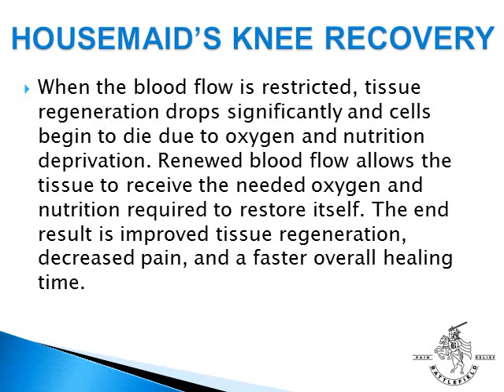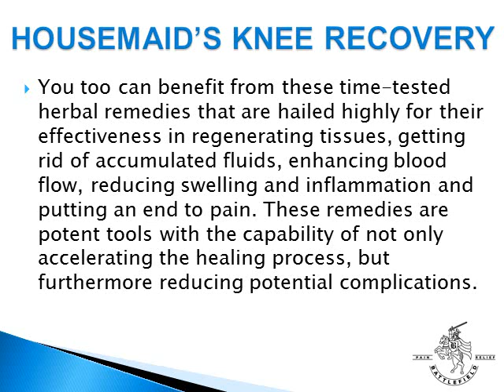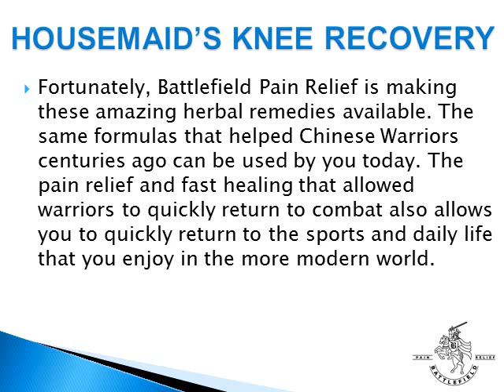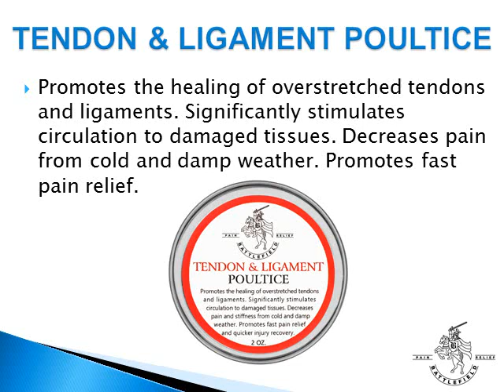Housemaid's Knee Recovery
Housemaid's Knee recovery requires restoring the circulation and blood flow to the affected structures in your knee. Learn what you can do to restore the circulation and blood flow in your knee.